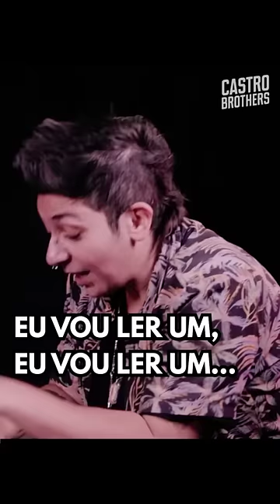O maior desafio do UTC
Vídeo com Igor Guimarães e Cintia Rosini